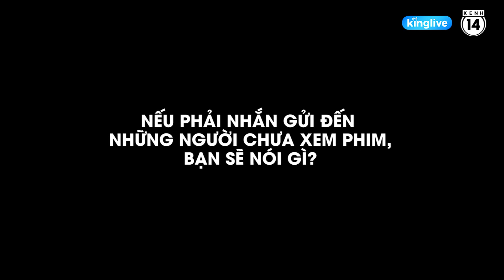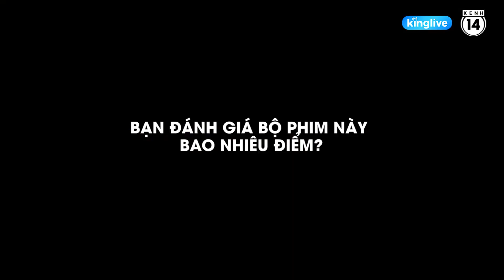KINGLIVE | Phản ứng của những khán giả đầu tiên được xem "Hai Phượng"